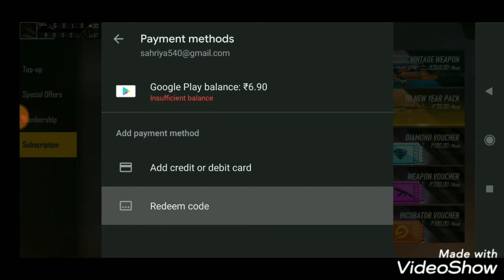FREEFIRE/ GET 175 🤫DIAMOND ONLY🤑 IN 80 RS TOP UP(2020 BEST 👍💯TRICK)10000%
❣️SHARE WITH YOUR TEAMATES❣️

{MY JOURNEY}=focused on youTube and free fire still trying to make best content for every user. while I started free fire i am noob i always watched other youtubers stream. taking some skills playing as a normal player. while playing a ff match in squad two players asking me that how to play this game we don't know? I toled them how to play after that i got died then also I m talking to them after that the both player says keep quiet you noob we have better experience then you. They said our level is higher then you. Then I focused on level and gameplay or top up's.
That Way's I m here today and now I need you 😢😭🙏all user's support please keep supporting and be calm. 😊

This video is only for education purpose and enjoyment!!

ᏒᴇʙᴇᏞ☯ǤᴀᴍɪɴǤ

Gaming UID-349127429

(KEEP SUPPORTING)

I am free fire player I have started playing free fire on elite pass session 3 I wish you all will support me for my family

I am from india west Bengal.
Need your for my YouTube family
Please support

Device =redmi 6 pro 4gb ram 64 gb rom
t-series